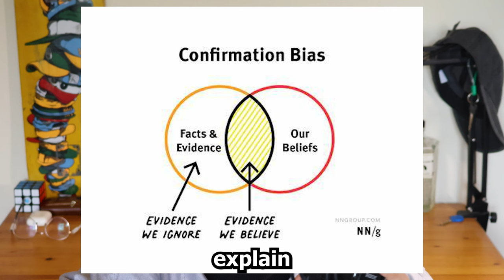The Art of Thinking Clearly